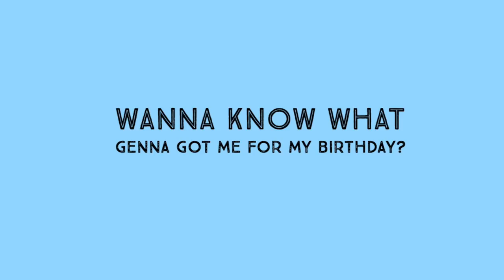My Sister's Reaction To Meeting My Kitten For the First Time | Dog Meets Cat